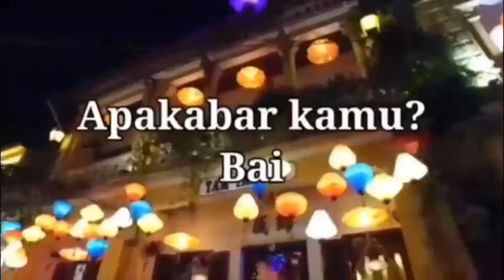Coba Cara ini! Krim untuk mencerahkan kulit gelap memudarkan flek2 hitam, menyamarkan kerutan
Hallo guys...kali ini aku sharing untuk perawatan kulit lagi yaa. Tonton video nya sampai habis yaa, apabila ada pertanyaan dan komentar silahkan cantumkan di kolom komentar, Tentunya dengan menggunakan bahasa yg baik yaa.